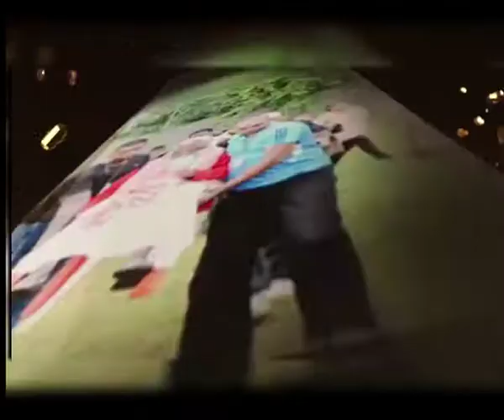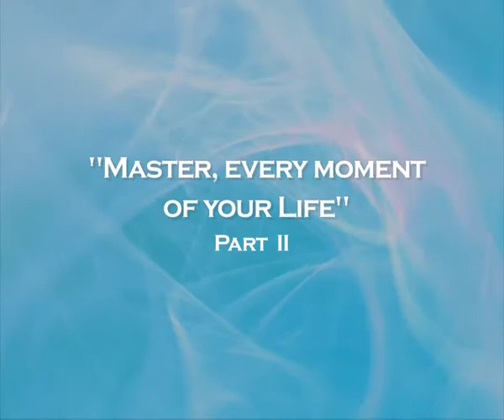MASTER, every moment of your LIFE - Signs, Wonders, Miracles & Healings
Miracle Moments with Pastor Dill
Pastor Dill Dubai
E11-P2